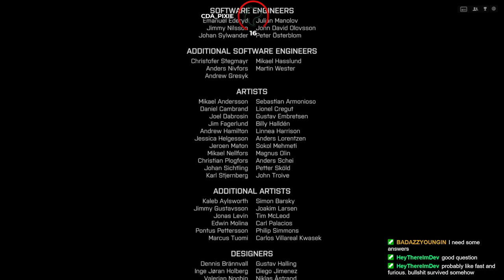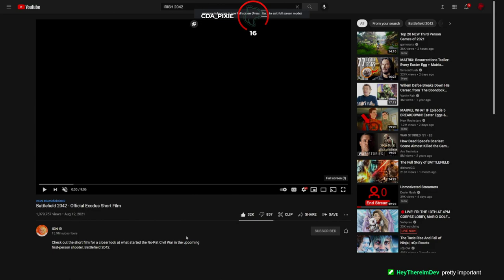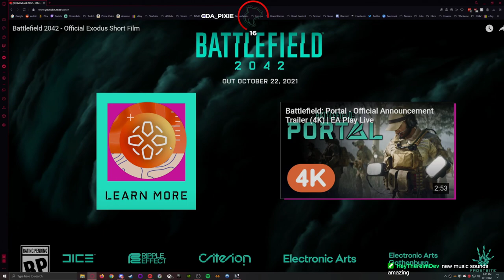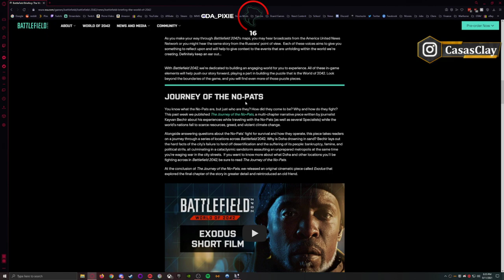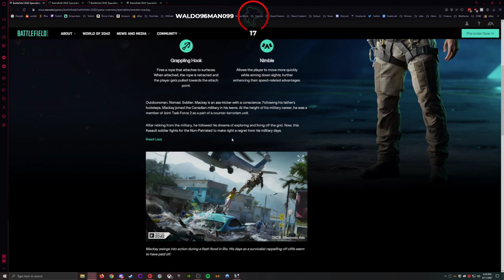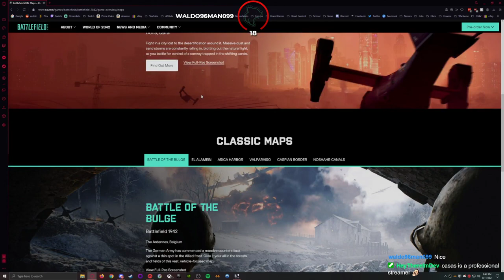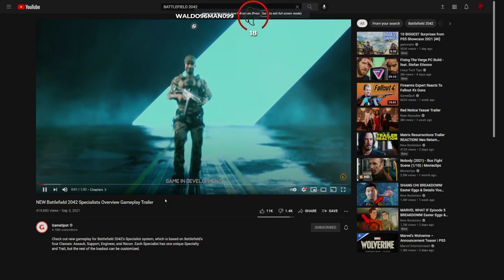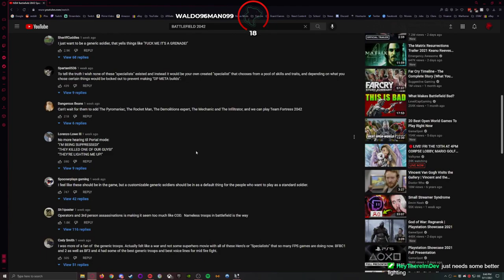Battlefield 4: Campaign - Finale and 2042 Roundup - Let's Play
Battlefield 4 Let’s Play by Casas Plays, formerly known as CasasClay.

Battlefield 4 is a first-person shooter video game developed by video game developer DICE and published by Electronic Arts. It is a sequel to 2011's Battlefield 3, with the story taking place six years later during the fictional "War of 2020". The title was first released in October 2013 for Microsoft Windows, PlayStation 3, and Xbox 360; then later in November for PlayStation 4 and Xbox One.

Battlefield 4 was met with positive reception. It was praised for its multiplayer mode, gameplay and graphics, but was criticized for its single-player campaign and for numerous bugs and glitches in the multiplayer. It was a commercial success, selling over 7 million copies.

Battlefield 4's single-player Campaign takes place during the fictional "War of 2020", six years after the events of its predecessor. Tensions between Russia and the United States have been running at a record high, due to a conflict between the two countries that has been running for the last six years. On top of this, China is also on the brink of war, as Admiral Chang, the main antagonist, plans to overthrow China's current government. If he succeeds, Chang will have full support from the Russians, helping spark war between China and the United States.